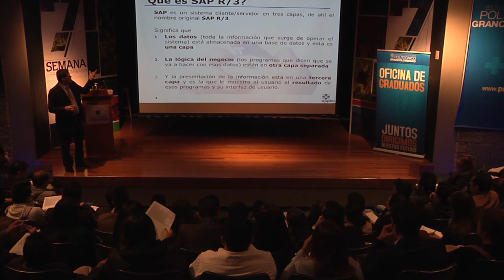¿Por qué certificarse en SAP?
Millones de empresas a nivel mundial utilizan SAP, un sistema que ofrece funciones empresariales, analíticas y muchos más procesos de mejora y optimización. Bajo esta premisa, la Oficina de Graduados del Politécnico Grancolombiano ofreció una capacitación para que todos los interesados pudieran iniciarse en SAP.